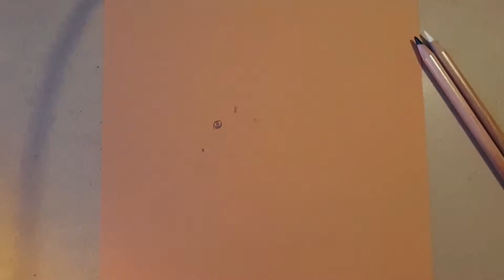Scottish Red Squirrel Pencil Drawing - Timelapse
The second in a series of drawings of local animals

Fair warning  - I changed phones and didn't realise until editing that the tracking is very good on the camera (bad for this video..) skip to the last 20 seconds if it gets to you!

We're so blessed to have such beautiful wildlife nearby, some of which my daughter sees on an almost daily basis.

Too often I take them for granted getting more excited about animals in savannahs or on icebergs. I decided to take the time to explore what we have around us and in turn share these with my wee girl.

The act of drawing forces me to explore them, appreciate the lines and markings and marvel at how they're made.

Completed over around 4hrs on Hahnemuhle using Derwent Lightfast and a few Faber Castell Polychromos Pencils.